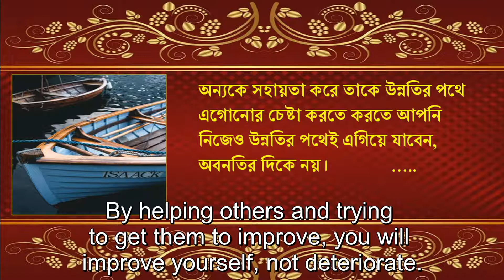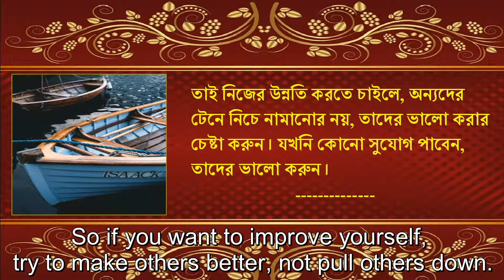সঞ্চয়ন স্পেশালস ৩ - কি করে সফল হওয়া যায়? Sanchayan Specials 3 - How to Be Successful?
অন্যকে পেছনে টেনে নামিয়ে আমরা সুখ পাই, কিন্তু অজান্তে কি আসলে আমরা নিজেরই উন্নতির পথ বন্ধ করে দিই? দেখুন সঞ্চয়ন স্পেশালস ৩ - কি করে সফল হওয়া যায়? উপস্থাপনায় প্রেরণাদায়ী বক্তা মধুমিতা রায় ও নির্দেশনায় সৌম্যজিৎ রায় l

We get happiness by pulling others back, but do we unknowingly block the path of our own improvement? See Sanchayan Specials 3 - How to Be Successful in Life? The presentation is by motivational speaker Madhumita Roy and the direction is by Shoummojit Roy.